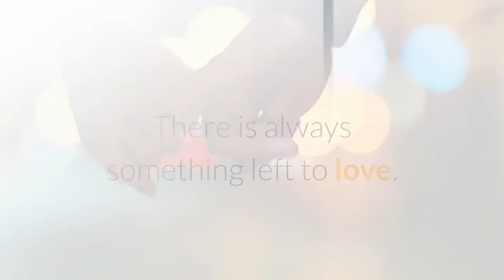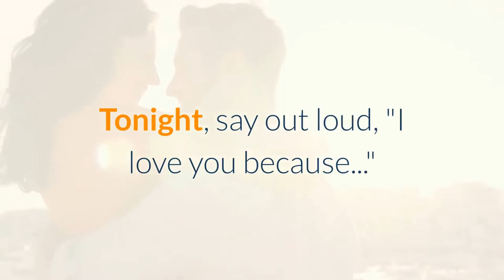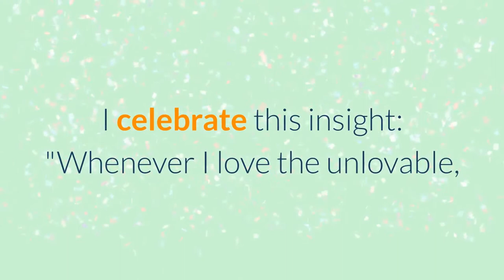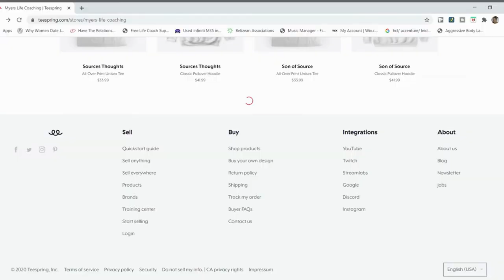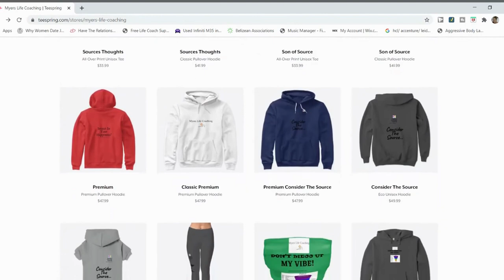30 Day Challenge: Get The Love You Want. Day 13.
As we fight through those power struggles, we may come to a place where we can only see the negative.  No matter how troubled your life is, find something to love in your situation today. Visualize it in your mind, go out of your way to notice it.  Tonight, say out loud, "I love you because..."

or via Facebook @sonofsource1

You can purchase the "You Can Fix Your Relationship Course Here...